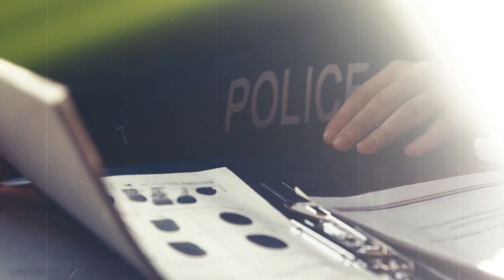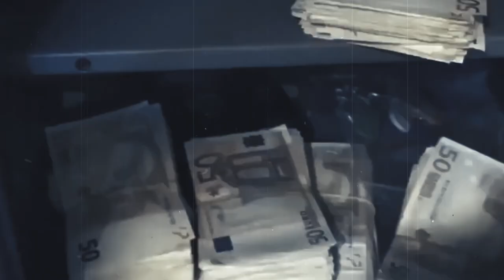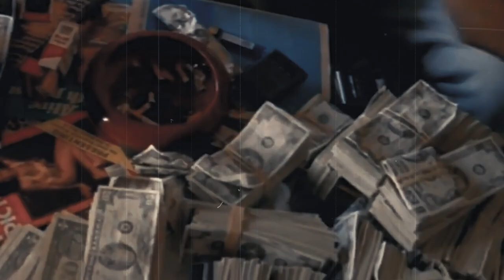Inside Some Notorious Cartel Weddings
Imagine a wedding that looks like it came straight out of a Hollywood movie. The groom and his guys aren't actors, though; they're some of the most wanted drug criminals in the world. Let’s dive into some of the most fascinating weddings across the world; in other words: “Cartel Weddings." Often attended by not only the grooms’ guests but the DEA as well, these weddings have had far-reaching implications for the cartels. Interestingly, some of these weddings have been held inside of prison premises as well. How they managed to get permission for that is another story!

Crime, Kinahan cartel, Criminal wedding, Dubai, Money, Irish